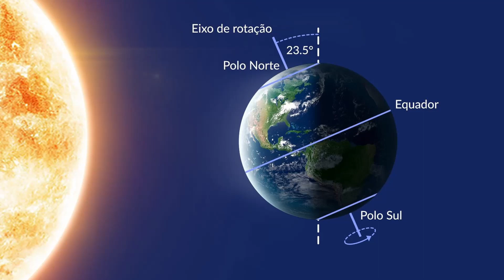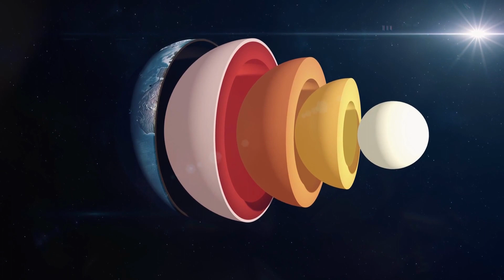Entenda a Ciência por Trás do Movimento de Rotação da Terra!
Descubra o fascinante motivo por trás da rotação da Terra, um espetáculo cósmico que nos presenteia com o dia e a noite. Neste vídeo, mergulhe na ciência que envolve a dança terrestre e entenda o papel crucial da gravidade nesse movimento extraordinário. Dos segredos do giro terrestre à explicação da mágica rotação, desvendaremos os mistérios desse fenômeno que nos faz bailar pelo espaço. Prepare-se para uma jornada de conhecimento ao descobrir como a força cósmica impulsiona a rotação da Terra e o mecanismo por trás desse incrível movimento celeste.

Se você ama aprender e está interessado em tópicos fascinantes como ciência, natureza e história, você está no lugar certo! Nossos vídeos abrangem desde explicações científicas até curiosidades intrigantes, sempre buscando informar e entreter nossos espectadores. Não se esqueça de ativar as notificações para não perder nenhum vídeo novo!

Obrigado por fazer parte do Incrível Ou Impossível. Esperamos que você aproveite os vídeos e compartilhe suas opiniões e ideias nos comentários. Se você tiver alguma pergunta ou sugestão de tema, fique à vontade para nos contatar. Estamos ansiosos para interagir com você!